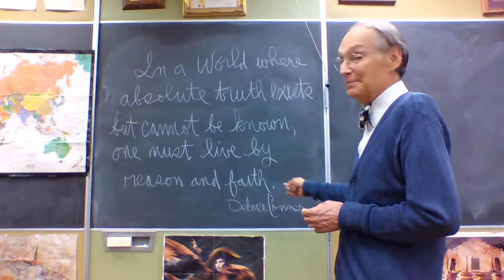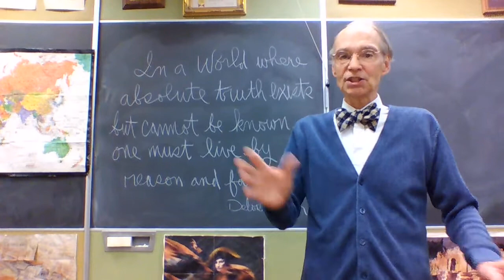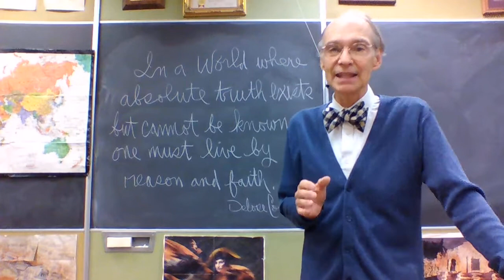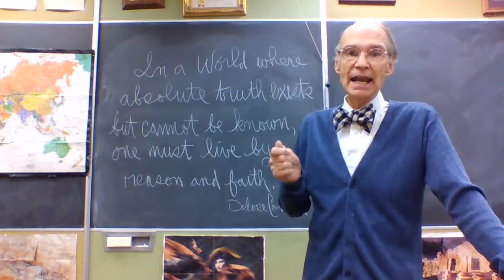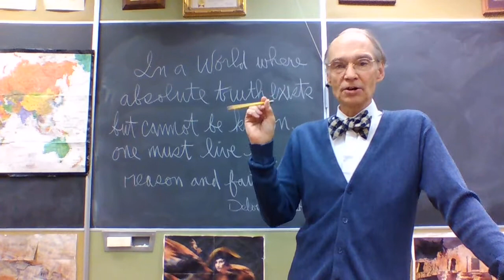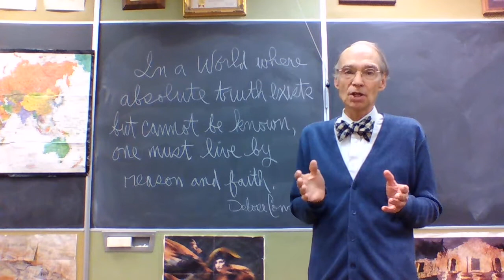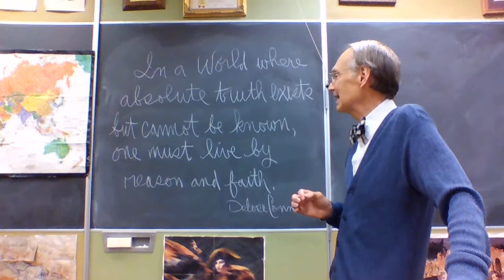Reason and Faith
I composed this sentence decades ago after reading Socratic Dialogues and Cicero, and arguing (seeking truth) with my friends.  I was a debate coach for the first eleven years I taught at Layton High, and this became my mantra.  That was twenty-five years ago.  I have long asked my students to memorize it.  One of them tried it out on a Weber State Professor- who snarled back, "that's from that Conner guy, he's just a high school teacher."  Well at least he'd hear of me.  For many years I have required my students to memorize it at the first of each year or semester.  I enjoy explaining it to them before turning them loose to learn it.  It was the intro line to my Blog, "At the Agora"; now I have recorded that explanation and here it is for you.